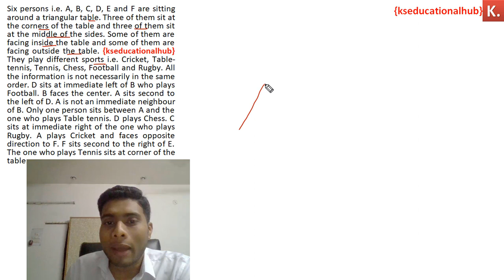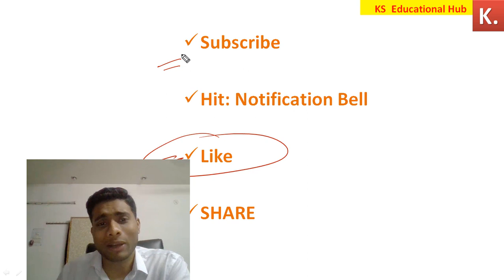Triangular Puzzle का शानदार Approach for SBI, IBPS, RBI & RRB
Banking Awareness 6 April 2020 |Part 2 Banking Awareness MCQ for SBI IBPS RRB Scale 1 & RBI
Banking Awareness 4 April 2020 |Part 1 Banking Awareness MCQ for SBI IBPS RRB Scale 1 & RBI

General Awareness PDF: kseducationalhub  team has prepared General Awareness  PDF  covering all the latest current affairs happened around India and the World. Our Current Affairs PDF includes all Appointments, Awards & Recognition, Science & Technology, Sports, Indian and International News, Schemes and Environment related news.

kseducational latest General Awareness  PDF will definitely act as a pedestrian to those who are preparing for  SBI Clerk Mains.
100% Genuine
One Time Payment of Rupees 49 only

Step 2: You Will Get Pdf within 1 minute on the Same Mail.

If You want to use your Debit/Credit Card or Net banking you can opt this link this Cost Rupees 58 Rupees only